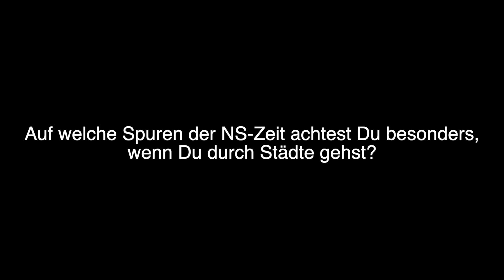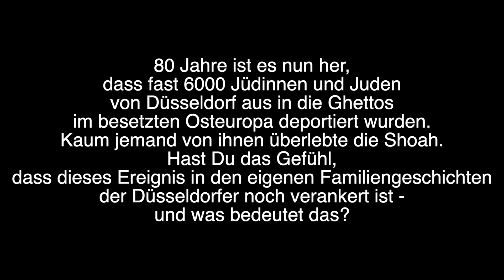Joachim Schröder - Leiter Erinnerungsort Alter Schlachthof Düsseldorf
Waren sie Täterinnen, Mitläufer - wurden sie verfolgt? Wir Deutschen sind Erinnerungsweltmeister - und doch wissen die meisten von uns wenig über Großeltern in der NS-Zeit. Mit dem Podcast "gestern ist jetzt" möchten die Journalistinnen Melanie Longerich und Brigitte Baetz  Enkelinnen und Enkeln eine unkomplizierte Starthilfe für die eigene Suche geben, Gleichgesinnte ans Ohr legen – und all die Menschen, die uns mit ihrem Fachwissen dabei weiterhelfen. Der Düsseldorfer Historiker Joachim Schröder, Leiter des Erinnerungsortes Alter Schlachthof, gibt Tipps, wie man Spuren der NS-Zeit in der eigenen Stadt verfolgen kann.